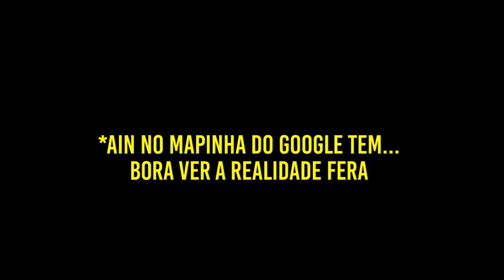Google Stadia - LAG, Compressão, Brasil de fora...Revolução ?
Não vi com bons olhos isso, me desculpem. Streaming pra jogar é deprimente.